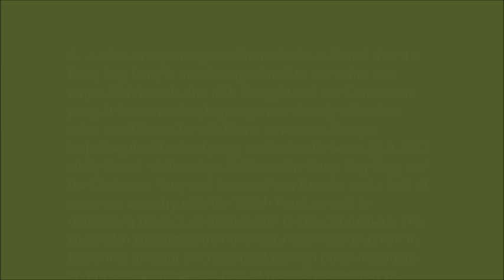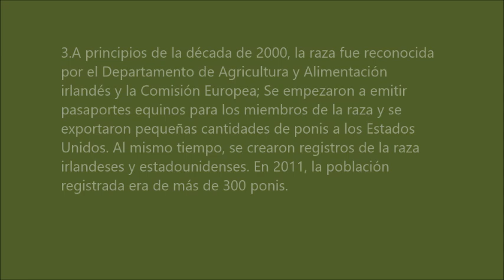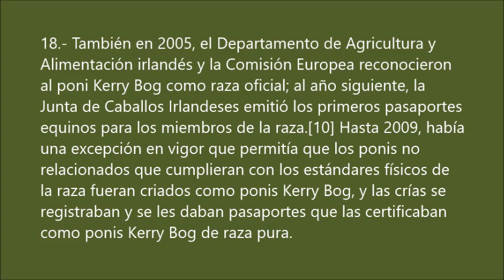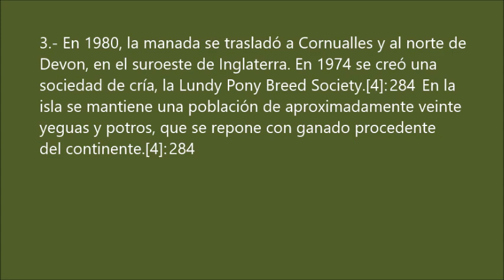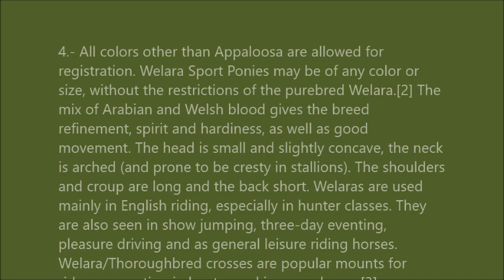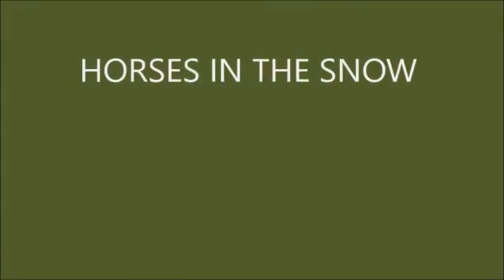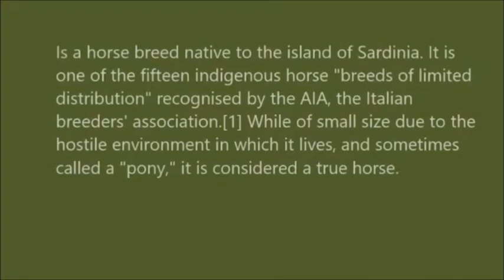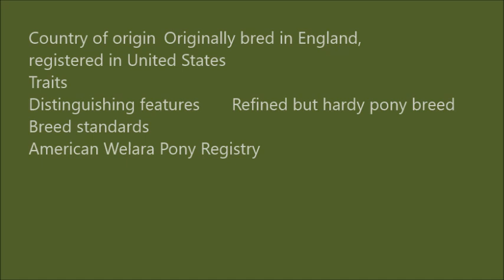Caballos en el Campo.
Pony Eriskay, Lundy, KERRY BOG.
Blanca Salinas
oilpaintingscookingcraftst6662